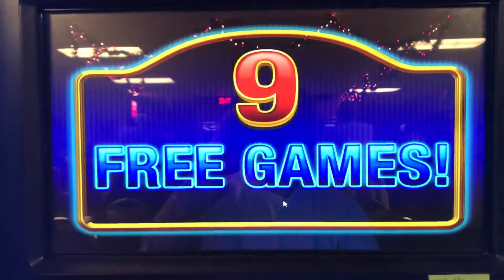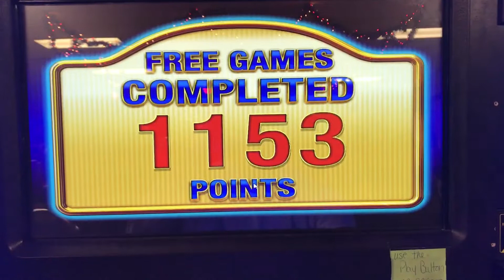Liberty Duck slot machine bonus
Liberty Duck slot machine bonus win. Minimum bet on bar slots.